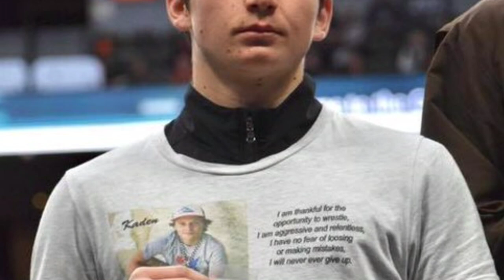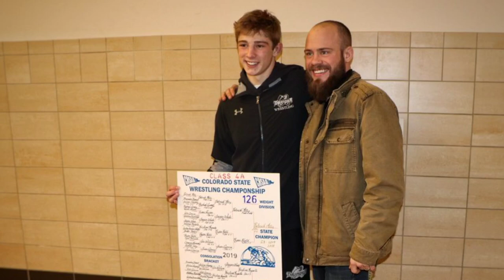discovery canyon campus end of year wrestling video 2018-2019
High Hopes - Panic! At The Disco
Warrior - Imagine Dragons
Whatever It Takes - Imagine Dragons
Hall of Fame - The Script ft. will.i.am